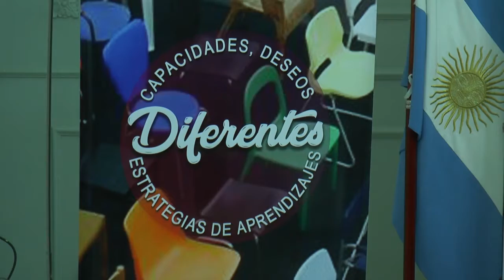SE REALIZO EL LANZAMIENTO DEL III° CONGRESO DE EDUCACION ESPECIAL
Bajo el lema “Diferentes capacidades, diferentes deseos, diferentes estrategias de aprendizajes”, se realizó este jueves el lanzamiento del III° Congreso de Educación Especial en el Salón Verde, con la presencia de la ministra de Educación, Susana Benítez. Disertantes internacionales y nacionales participarán en el marco de la temática el próximo 29 de junio, en el auditórium de la Facultad de Ciencias Agrarias de la UNNE .La titular de la cartera educativa encabezó la ceremonia de apertura esta mañana, acompañada por el ministro de Desarrollo Social, Federico Mouliá; los subsecretarios de Gestión Educativa y Administrativa, Julio Navías y Mauro Rinaldi, respectivamente, y la directora de Educación Especial, Silvia Cabrol.Cabe remarcar que dicho Congreso se llevará a cabo el próximo 29 de junio en las inmediaciones de la Facultad de Ciencias Agrarias de la Universidad Nacional del Nordeste, con el objetivo de brindar a los docentes la posibilidad de reflexionar sobre distintas estrategias y herramientas para el abordaje pedagógico áulico, priorizando las posibilidades de cada uno de los estudiantes.
Iniciando su alocución, Susana Benítez consideró en un primer momento que “usar la palabra inclusión es prácticamente de vocablo frecuente, pero cuánto nos cuesta aceptar las diferencias, cuánto nos cuesta la heterogeneidad, porque es más fácil llevarme bien y compartir con el que se comporta igual que yo, y es un muy difícil trabajar desde la inclusión”; por ello “tenemos que ver qué comportamiento tenemos cada uno de nosotros ante una persona diferente”.